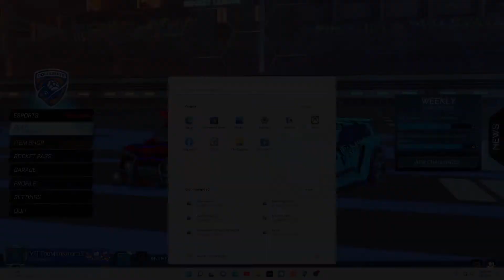Rocket League Moments: Dropshot Game mode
Rocket League is a game that was developed and published by Psyonix. It's basically soccer but with high speed cars. There are different game modes to play. The game mode we are playing is Casual, its where anyone can play against anyone. The game is free on the Epic Game Store. Leave a like 👍 and a comment,  now go enjoy the video.

Hey what are you doing so far down here go watch the video.

Thanks Bye.